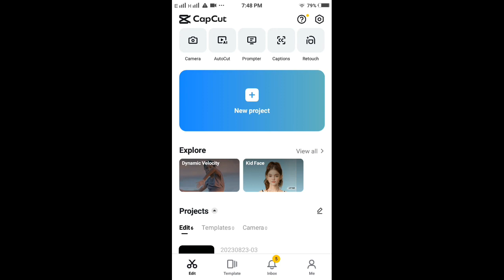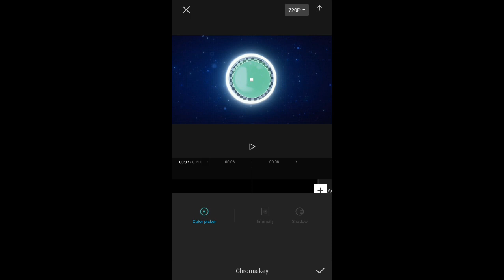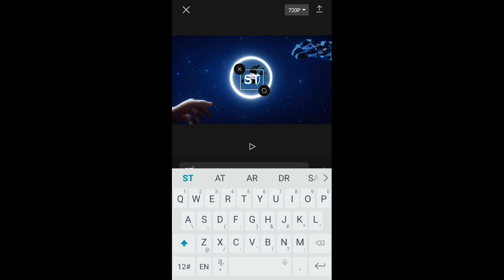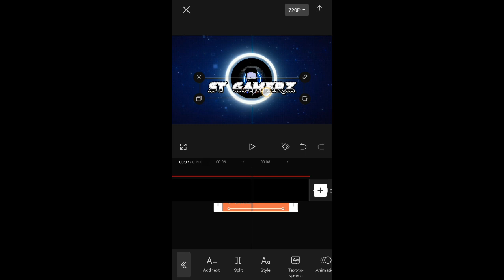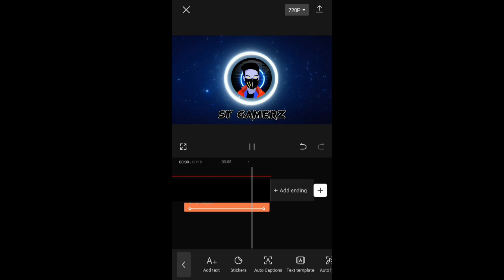How To Make Gaming Intro In CapCut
♻ About This Video 👇

In this video i have explained you that how to make gaming intro in capcut step by step in starttech50.

♻ Your Queries 👇

▪ how to make gaming intro in capcut pc
▪ how to make 3d gaming intro in capcut
▪ how to create gaming intro using capcut tor tor
▪ how to make gaming intro in pc
▪ how to make gaming intro in mobile
▪ how to make gaming intro in premiere pro
▪ how to make gaming intro in filmora
▪ how to make gaming intro in after effects
▪ how to make gaming intro in canva
▪ how to make gaming intro in vn editor
▪ how to make gaming intro in alight motion
▪ gaming intro
▪ capcut se intro kaise banaye
▪ intro banane ka tarika
▪ youtube intro
▪ intro